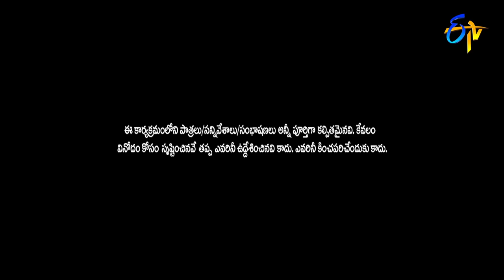Sudigaali Sudheer Performance | Extra Jabardasth | 10th December 2021 | ETV Telugu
Sudigaali Sudheer and his team take the stage with the concept of a different skit and entertain the judges with their humorous acts.